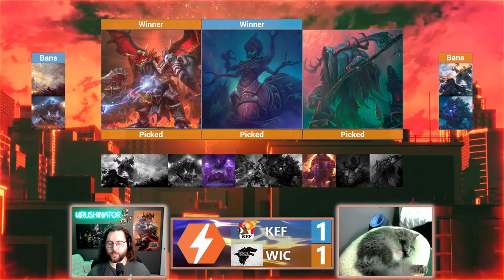LIVE | Kentucky Fried Falstad vs Winter Is Coming | NGS Division C-East S17 | Bo3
The Nexus Gaming Series is a North American Heroes of the Storm amateur league.